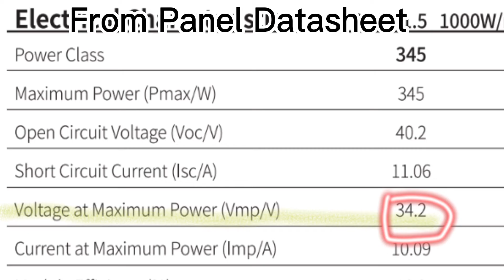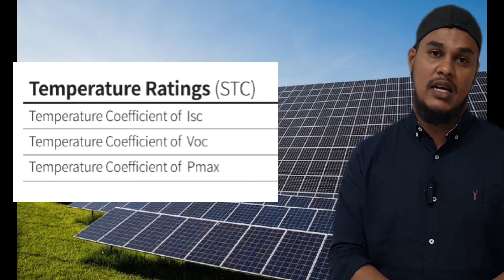Professional (1-100)MW scale Solar Pv Project Design By Pvsyst Software Training:(Online/Offline)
Regular course fee:15000 taka
1st 10 person course fee:12000 taka
Class time:8:50pm(online)
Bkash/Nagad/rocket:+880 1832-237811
❇️ Training outline:
🔰Overview of solar PV system(PART-1)
🔸Introduction of solar PV system
🔸Solar cell, solar panel, solar string, solar array
🔸Different Solar module connection configuration
🔸 Types of solar panel, Solar PV system, Inverter.
🔸Overview of main components of the system
🔸Types of structure
🔸 O/P of solar PV system
🔸What affects electricity output
🔸 Getting the most electricity from a panel
🔸 Thermal generation (CSP) & Photovoltaic (CPV)
🔰 Postmortem of Solar Cells (PART-2)
🔸 Solar radiation, GHI, GII, GEI
🔸 Hot spot effect
🔸 Half-cell, multi-busber cell
🔸100% efficient solar panel & Cell
🔸 Solar cell datasheet & Smaller cell vs bigger cells
🔸 Fill factor
🔸 Solar cell multi-busber & cutting and reconnecting
🔸 Make the solar panel by cell
🔸 Compare between Panel efficiency & cell efficiency
🔰 Postmortem Solar Panel(PART-3)
🔸 Different Solar panel datasheet overview
🔸 Mono , Mono Perc & Mono Bifacial silicon solar panels
🔸 STC ,NOCT,PTC &CEC panel power output,Voltage,Amp per m2
🔸 High temperature & low temperature impact on solar cell, panel and system
🔸 Calculate minimum voltage of solar panel and system
🔸 Calculate maximum voltage of solar panel and system
🔸 Calculate NEC maximum voltage of solar panel and system
🔸 Temp rating of solar panel
🔸 Temp coefficient of different types of solar panel
🔸 Mono vs Mono ,Poly vs Poly & Mono vs Poly high temp performance
🔸 The min and max number of panels in the string and array
🔸 Max current and max series fuse rating maximum system sizing
🔸 Factors that change performance of PV.
🔰 Solar Pv Design by excel sheet(PART-4)
🔸 Calculate Solar panel efficiency power and size
🔸 Calculate Solar panels min. Voltage , max. Voltage & nec table calculation
🔸 Calculate Solar panels series, parallel & mixed connections
🔸 Calculate Solar array max. Voltage calculations
🔸 Calculate From String & array to combiner box
🔸 Calculate Battery introduction
🔸 Calculate Battery temp compensation introduction
🔸 Calculate Battery temp and charger controller numbers speaking part 1
🔸 Calculate Batteries connections - series and parallel
🔸 Calculate Battery bank sizing
🔸 Calculate Inverter sizing
🔰 Project Planning(PART-5)
🔸Step 1: engineering site visit
🔸 Step 2: permits and documents
🔸 Step 3: ordering equipment
🔸Step 4: civil work
🔸Step 5: structure
🔸Step 6: panel installation
🔸Step 7: electrical work
🔸Step 8: testing and commissioning
🔸Step 9: project report submission
🔰 Overview Your Location.(PART-6)
🔸 Latitude, longitude & Coordinates' position indicators
🔸 Time zone & Time difference between two locations
🔸 Latitude and seasonal changes
🔸 Understand of sun path chart
🔸 Magnetic & true azimuth
🔸 Understand of Solar panel optimum orientation
🔸 Solar irradiance & power production in Different hemisphere
🔸 Adjustable tilt angle setting & Fixed tilt setting- solar irradiance & power production
🔰 The Shadow - Three Different Sources (PART-7)
🔸 Shadow length in summer solistice & winter solistice
🔸 Shadow length on equinoxes
🔸 Solar panel shadow at any tilt ,location & time
🔰 Solar Pv Design By Sketchup Software(3d Animation) (PART-8)
🔸 Number of project design by sketchup software
🔸 Shadow analysis
🔸 Pvwatt,pvgis report
🔸 3D animation making with video
🔸 Solar project by skelion
🔰 Protective Device & Cable Sizing(PART-11)
🔸 Solar cable and sizing
🔸 Protection system and sizing
🔰1-100 Mw Solar Pv Project Design By Pvsyst Software(PART-9)
🔸 A complete walkthrough of the pvsyst software
🔸 Define site characteristics including location and weather data
🔸 The science, mathematics & art behind solar pv system design
🔸 The complete understating of a client’s requirements to prepare a pvsyst design
🔸 Performing a virtual and in-person site assessment
🔸 Learn to calculate all input values such as azimuth, tilt, losses, etc.
🔸 Aanalyze the output
🔸 Gain an overview of the system losses, and how they impact the simulation of the pv system.
🔸 Detailed knowledge of losses, 3d modeling and near shading analysis
🔸 Analysing a pvsyst report and creating a professional sales proposal
🔸 Being able to independently perform grid-connected pvsyst simulations of up to 10 mw
🔸 Perform p50 – p90 estimations for a pv system.
🔸 Perform economic and greenhouse gas abatement analysis on a pv system.
🔰 Pvsyst With Sketchup(PART-10)
🔸 Mega watt project on grid system pvsyst design step by step
🔸 One complete sketchup design for solar system step by step
🔸 Number of examples of solar project design by pvsyst with Sketchup
🔰 Pvsyst & Helioscope & Pvsol report Analysis:
🔸 Mega watt project Advance Report Analysis
🔸 Compare between Pvsyst, Helioscope,& Pvsol report.
🔸Data analysis & Research